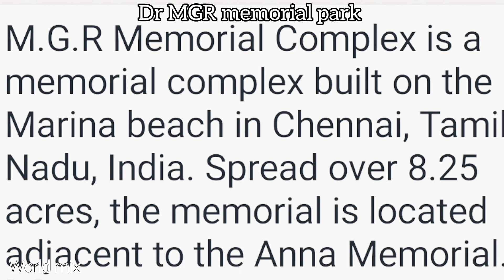Dr MGR memorial park, Chennai / World mix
Assamese video | voice of Assam |YouTube video

The music in the background has nothing to do with this video,it is just a background sound of some random surrounding event.